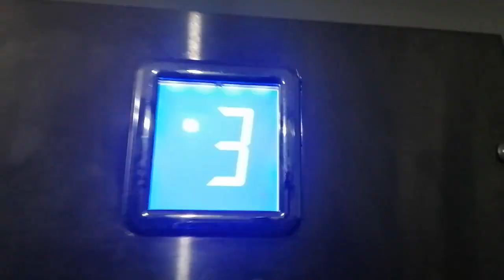ЛИФТ КМЗ-(2016 Г.в) Q=400/kg V=1m/s Г, Москва Россия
Г. Москва Профсоюзная улица, 44к2 п-1

Марка Лифтов: КМЗ

Грузоподъемность Q=400/kg

Вместимость 5.чел

Скорость V=1m/s